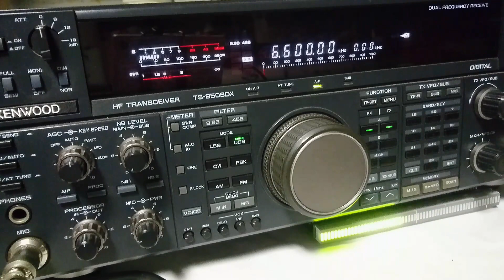Jamming (Voice of people, north Korea) 6600kHz USB